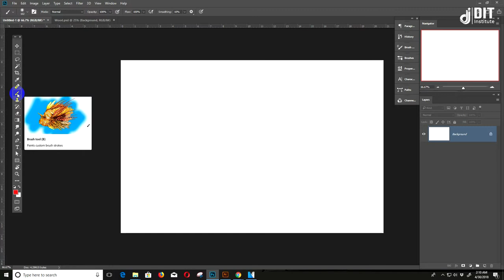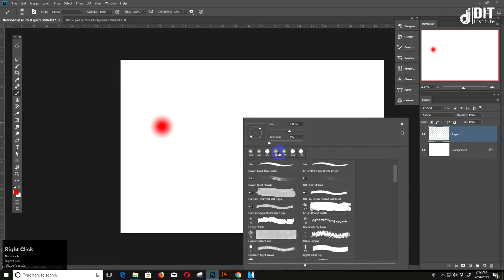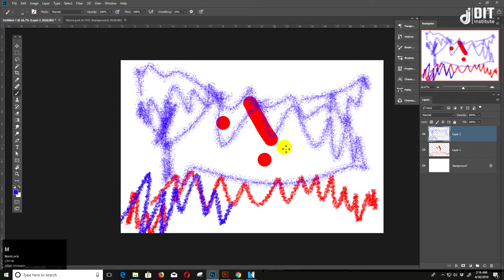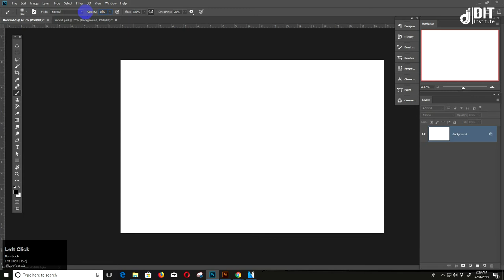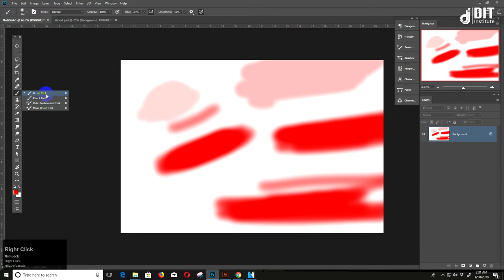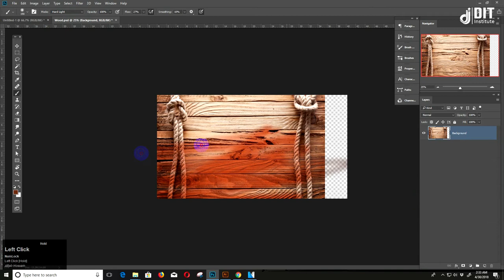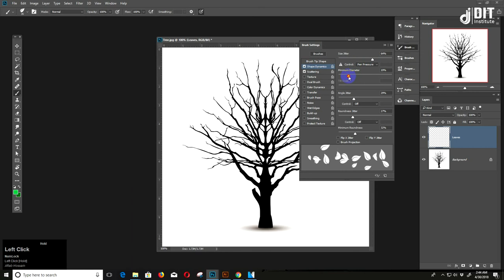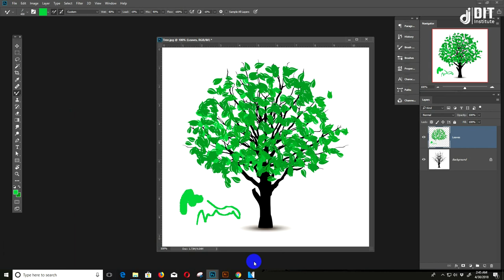Photoshop Brush Tool Tutorial | Professional Tips and Tricks | Photoshop Bangla Tutorials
52. Photoshop Brush Tool Tutorial: Professional Tips and Tricks
► Adobe Photoshop CC Bangla Tutorial 2018 | Graphic Design full course in Bangla